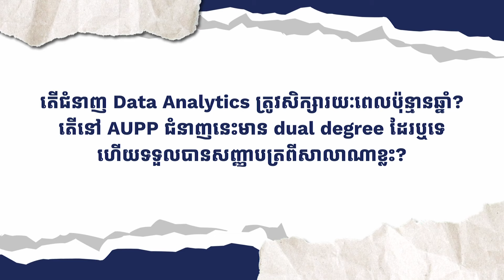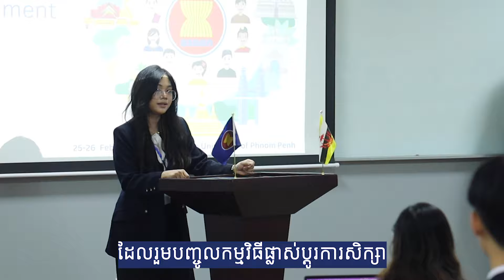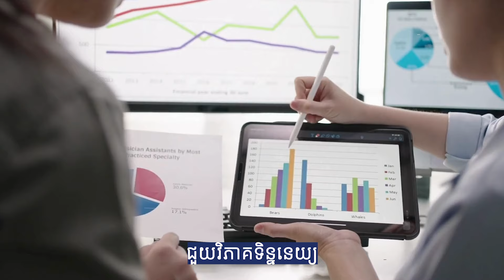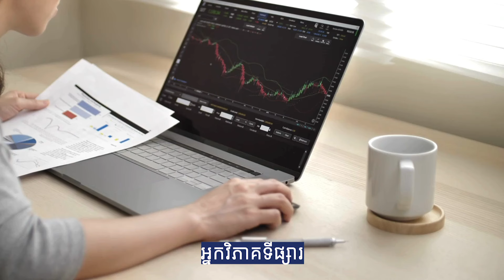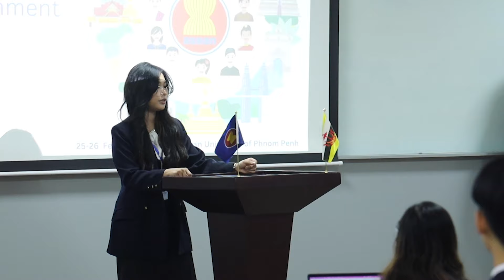ជំនាញវិភាគទិន្នន័យ Data Analytics | My Major Season III | MonyxAUPP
តើមានបងប្អូនណាខ្លះដែលចង់រៀនជំនាញវិភាគទិន្នន័យ Data Analytics? 🥰

កម្មវិធីជំនាញខ្ញុំរដូវកាលទី3 My Major Season III នេះសហការវាង Seng Rothsethamony និង សាកលវិទ្យាល័យអាមេរិកាំងភ្នំពេញ American University of Phnom Penh  🥰